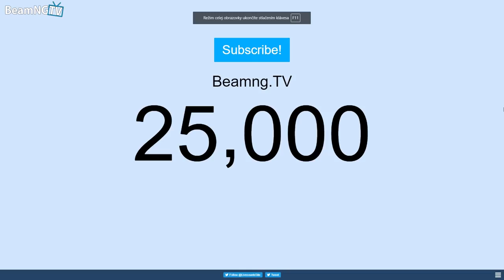Crossroad Car Crashes Compilation #18 - BeamNG Drive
Hey all! Welcome to Crossroad Car Crashes Compilation #18 - BeamNG Drive video :) This video is based on simulated realistic crashes on crossroads. Dash cam car crashes and third person car crashes. I hope you will enjoy this video ;)

About game: BeamNG.drive is a realistic, immersive driving game offering near-limitless possibilities. Our soft-body physics engine simulates every component of a vehicle in real time, resulting in realistic, dynamic behavior.

The game is under development and can be purchased on steam or on the game

PC Specs:
CPU: AMD Ryzen 7 1700
GPU: GTX 1060 6GB
RAM: 16GB DDR4
SSD: Samsung 850 EVO 500GB
HDD: 1TB

Mods I use: (not all of them, because description is limited for letters..)

Dear youtube pls give me 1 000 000 views, thanks ! ;) lol.